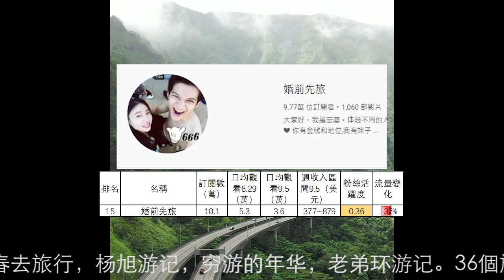13到24名旅行頻道收入排行(2022.9.5-11) Hunting Archer，十三要和拳头，婚前先旅，868房车旅行，邓小微，冒险雷探长，阿轲在路上，家和远方的旅行，牛人旅行記，融融歷險記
13到24名旅行頻道收入排行(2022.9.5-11) Hunting Archer，十三要和拳头，婚前先旅，868房车旅行，邓小微，冒险雷探长，阿轲在路上，家和远方的旅行，牛人旅行記，融融歷險記，焕赢旅行记，万一有1天
第1名到第12名分別是：巡游轨迹，流浪吧王温暖，刘伟元，李船長筆記，海哥量地球，大头小头去旅行，卓越穷游记，阿龙的旅行，用青春去旅行，杨旭游记，穷游的年华，老弟环游记
36個旅行頻道9月5日-9月11日總流量比上週下降6.7%。